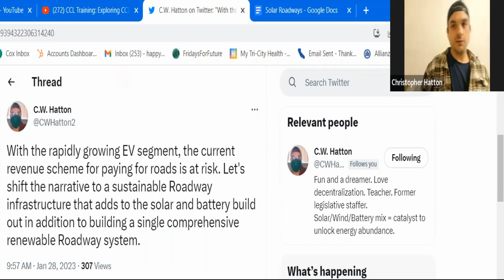Solar Roadways Creating A Roadway Infrastructure That Pays for Itself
Expanded thoughts to the 5th tweet on the Solar Roadways twitter thread.